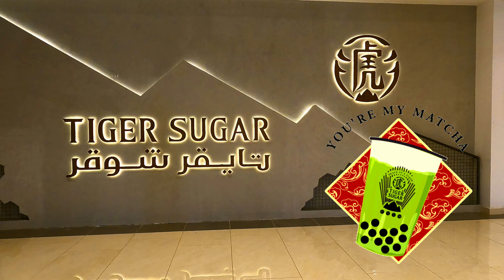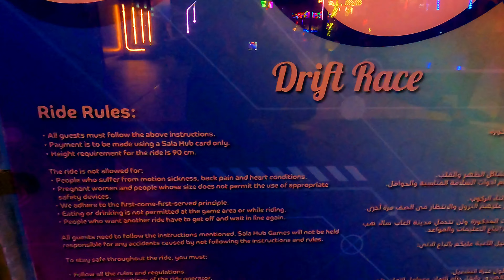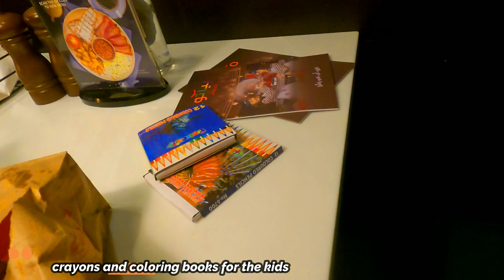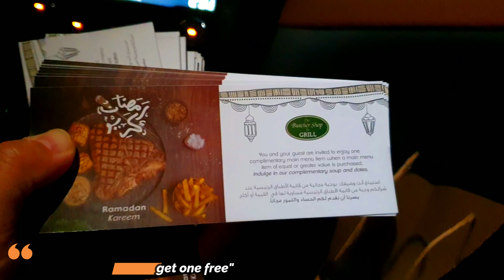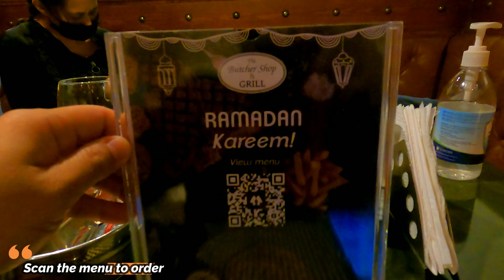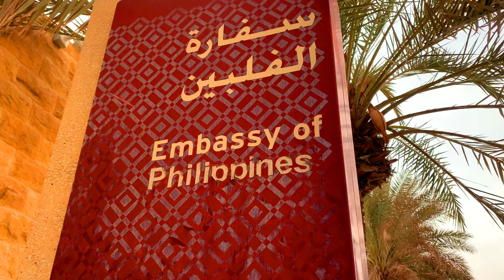HOW WE SPEND THE SUMMER SEASON